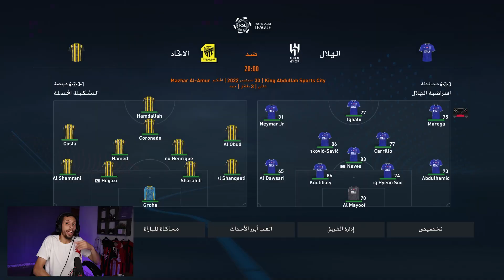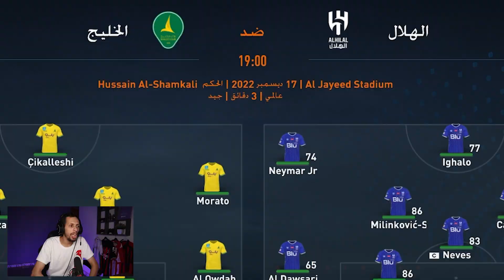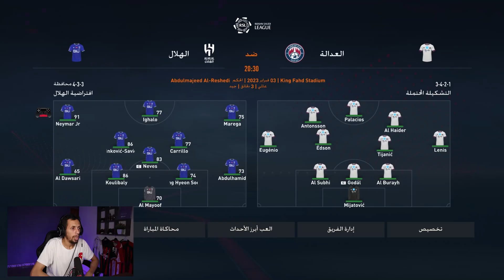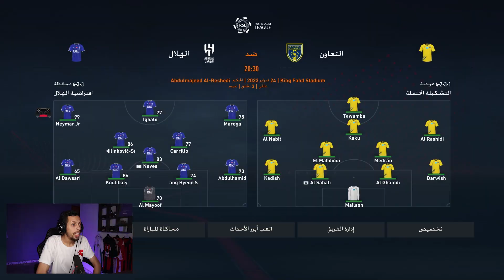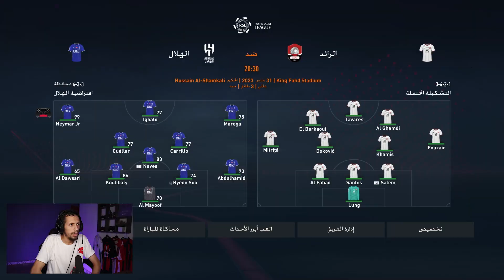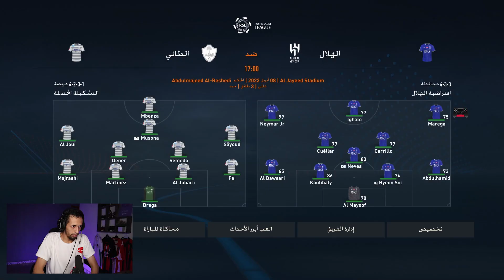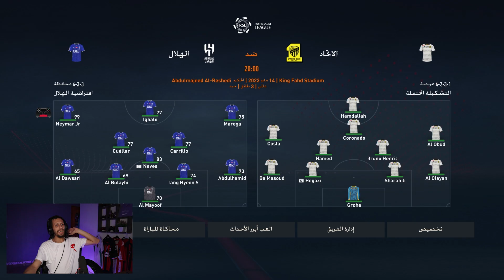فيفا 23 : إذا سجل نيمار في الدوري السعودي يتطور +1 ✅ مع الهلال السعودي FIFA 23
تحدي نيمار مع الهلال السعودي في الدوري السعودي او دوري روشن السعودي كل هدف يسجله نيمار يتطور +1✅مع الهلال في الدوري السعودي فيفا 23  | FIFA 23